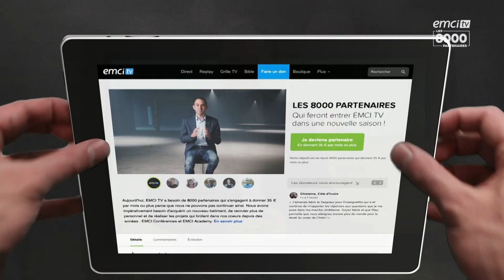Comment vivre sa foi chrétienne ? - Vie de Foi - Aurélie Tchatchou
Avec Aurélie Tchatchou

DEVENIR PARTENAIRE — L'enseignante de la Parole Aurélie Tchatchou est de nouveau sur notre plateau pour nous enseigner sur la façon de vivre une vie chrétienne épanouie. Elle nous explique en outre que cette dernière commence par accepter Jésus mais qu'elle continue en le suivant jour après jour. En effet, être chrétien n'est pas une nature qui doit se révéler seulement le dimanche, mais qui doit être vécue chaque jour de la semaine !